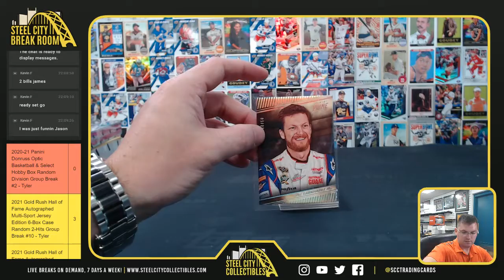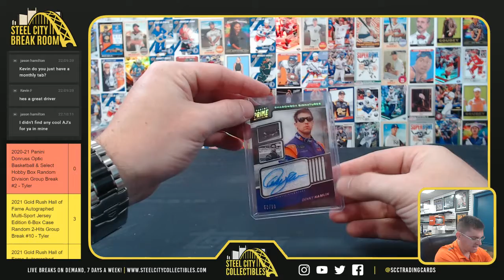2018 Panini Prime Racing Box #2 - Kevin F